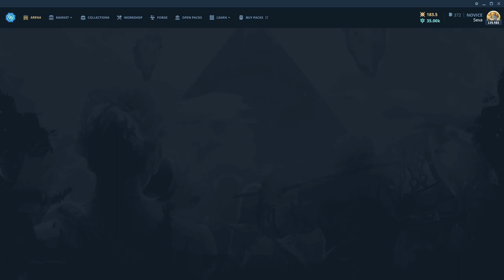Sometimes you win sometimes you get absolutely crushed Gods Unchained